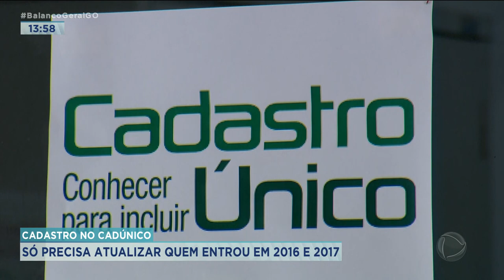CADASTRO NO CADÚNICO: SÓ PRECISA ATUALIZAR QUEM ENTROU EM 2016 E 2017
A SECRETARIA DE DESENVOLVIMENTO HUMANO E SOCIAL ESTÁ ATUALIZANDO O CADASTRO DAS FAMÍLIAS DE BAIXA RENDA DA CAPITAL QUE ESTÃO NO CADÚNICO. MAS ESSA ATUALIZAÇÃO SÓ É NECESSÁRIA PRA QUEM ENTROU NO PROGRAMA NOS ANOS DE 2016 E 2017.